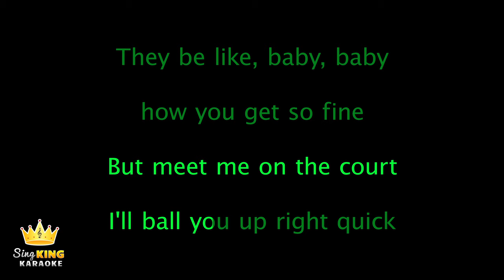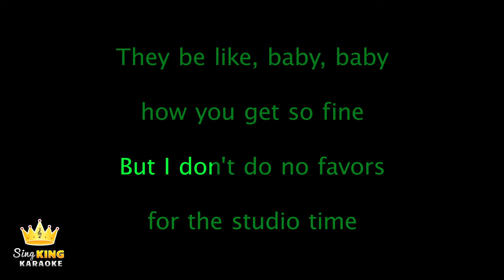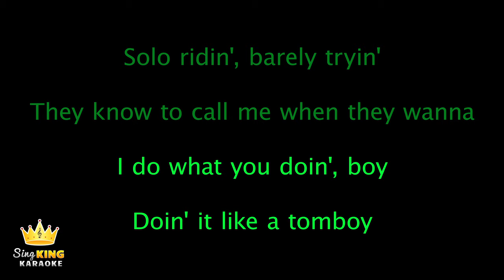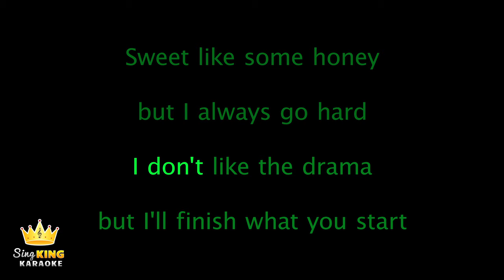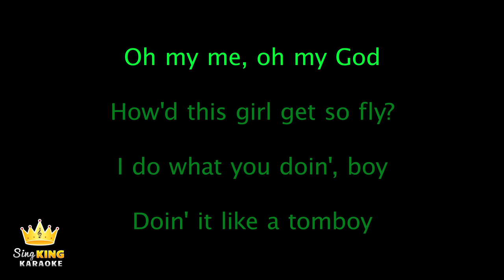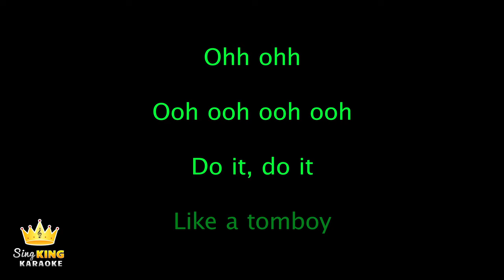Destiny Rogers - Tomboy (Karaoke Version)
Karaoke sing along of “Tomboy” by Destiny Rogers from Sing King Karaoke